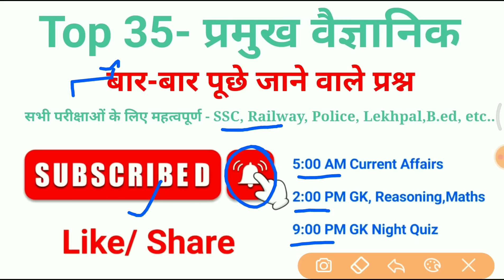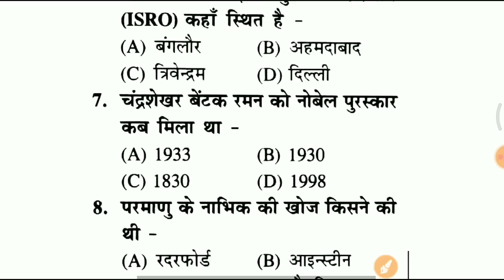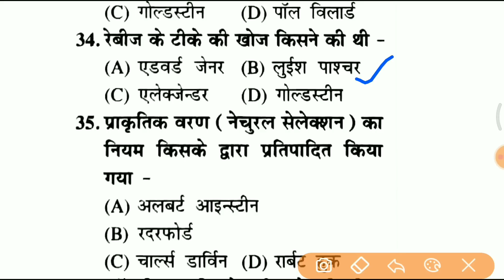Vv.imp Science GK Test शुरू हो गया है जल्दी join करे | Railway Group D Exam 2022 |60 दिन 120 वीडियो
Railway Group D Exam Date आ गई है अब हम Only Top Study YouTube channel पर ग्रुप डी की कंप्लीट तैयारी के लिए 60 दिन में 120 वीडियो देंगे जिससे कि आपका एग्जाम क्रेक हो जाए तो आज ही आप हमारे चैनल के साथ जुड़ जाइए धन्यवाद 🙏

9:00 PM GK Night Quiz Playlist

group d official notice
latest notice
biology important question answer
biology
bio questions answered in hindi
bio human